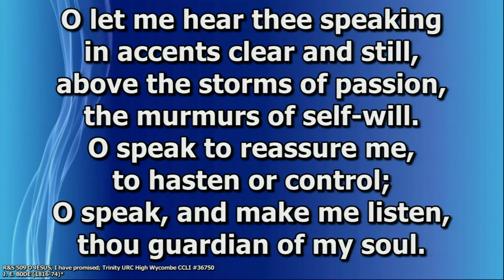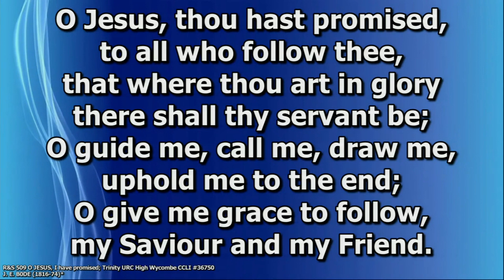Hymns, Carols & Songs - O Jesus I Have Promised